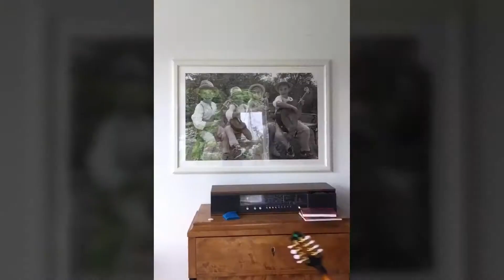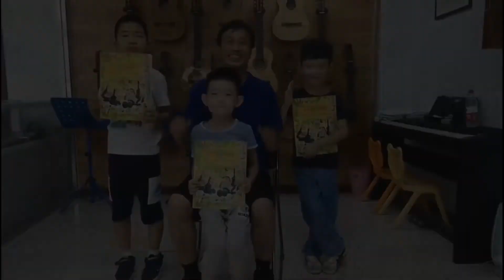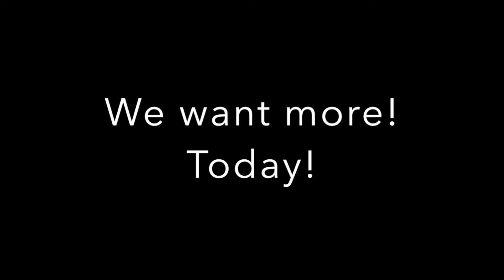Jubileusz 20-lecia pracy artystycznej Tatiany Stachak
Film zrealizowany z okazji jubileuszu 20-lecia pracy artystycznej gitarzystki i kompozytorki Tatiany Stachak. Jego premiera miała miejsce na koncercie poświęconym Autorce, w ramach  XIII Międzynarodowych Warsztatów Gitarowych w Lanckoronie, 24 lipca 2020 r.

Montaż: Rafał Drewniany, DTS Studio

Grafika: Małgorzata Flis
Nagranie utworów Tatiany Stachak: Michał Nagy (wybrane Walce), Martin Schwarz (Samba na wesoło)